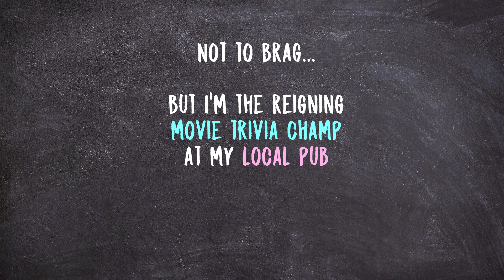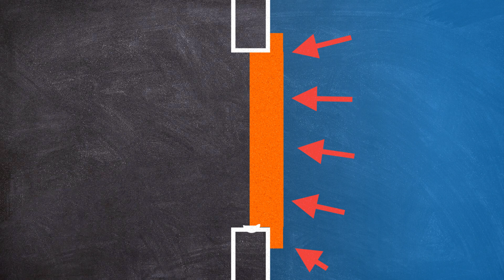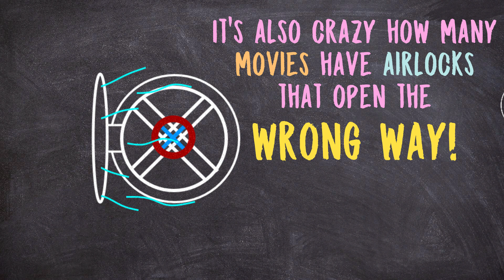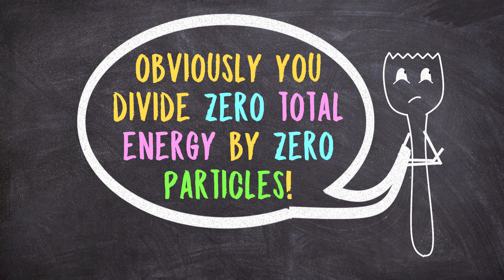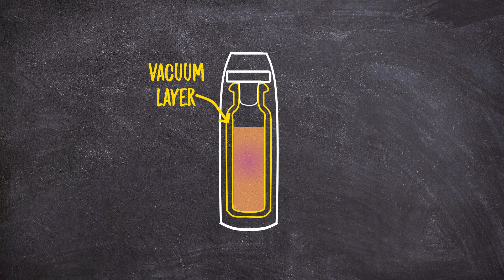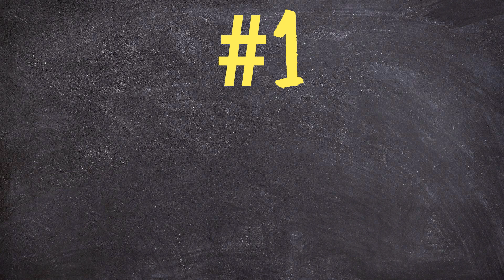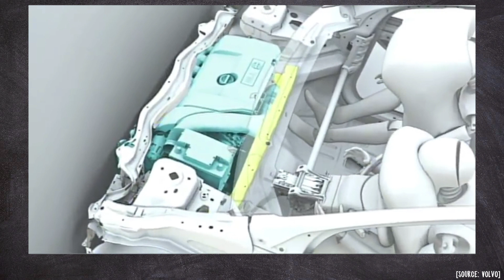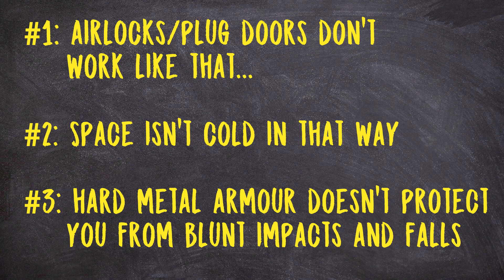3 Things Hollywood Doesn't Understand About Basic Physics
In this video we have a bit of fun and talk about some Physics Phails of our favourite Hollywood movies and TV shows.